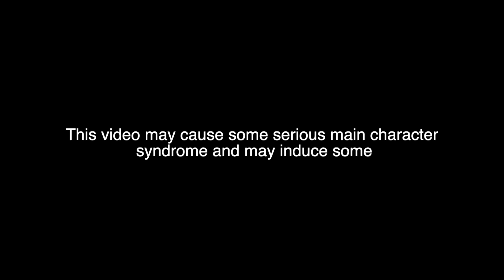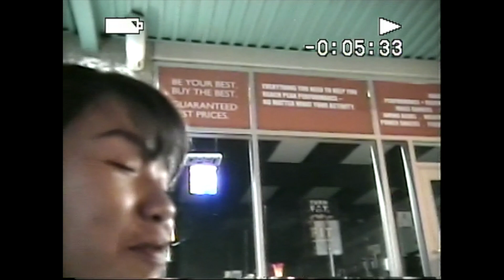If vlogging existed in the 90s/ vlogging with a 90s camcorder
If vlogging existed in the 90s, it would basically be America's Funniest Home Videos but just 24/7.

This is kind of different from my usual content but I loved filming on my vintage hi8 camcorder. It gave off some serious main character vibes and reminded me of mid90s minus the smoking.

FAQ:
how old are you?- I'm 19 (turning 20 this year!)
where are you from?- canadian and proud
what are you studying?- i'm currently studying science hehe